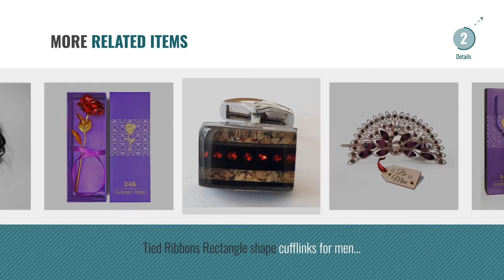Top 10 Tied Ribbons Necklaces [2018]: TIED RIBBONS Di and Jiju Set of 2 Mugs(350 ml)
For More great products by tied ribbons, Click this link. आभूषण

TIED RIBBONS Di and Jiju Set of 2 Mugs(350 ml) and Jiju Set of 2 Mugs(350 ml)

Tied Ribbons ValentineS Day Gifts For Boyfriend Husband Wife Girl Friend Boy Friend Lover 24K Gold Plated Rose ValentineS Day Gifts For Boyfriend Husband Wife Girl Friend Boy...

Tied Ribbons A most beloved Sister Printed Sipper(600ml, Multicolor) most beloved Sister Printed Sipper(600ml, Multicolor)

Tied Ribbons Leaf Gold Plated Pendant With Long Chain For Girl Women Gold Plated Pendant With Long Chain For Girl Women

Tied Ribbons 24K Gold Plated Rose(Red Or Golden Based On Availability) Gold Plated Rose(Red Or Golden Based On Availability)

Tied Ribbons Peacock Multicolor Metal Hair Clip With Be Mine Wooden Tag For Women Peacock Multicolor Metal Hair Clip With Be Mine Wooden Tag For...

Tied Ribbons Rectangle shape cufflinks for men luxurious In A Gift Box Rectangle shape cufflinks for men luxurious In A Gift Box

TIED RIBBONS Valentines day gift for Boyfriend Husband Wife Him Her Lover 24K Gold Plated Red Rose Valentines day gift for Boyfriend Husband Wife Him Her Lover 24K...

Tied Ribbons Hair bows for women bows for women

Try also: TiedRibbons, Tiedribbons®Hair